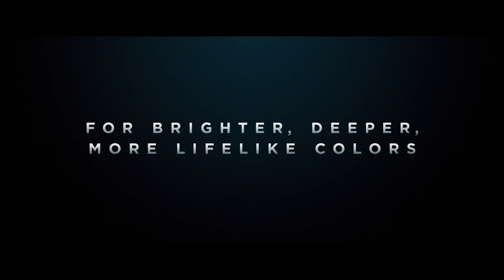BATMAN 4K - Official Trailer 2017 (Christopher Nolan) Remastered Action Movie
Christopher Nolan is remastering his past films - such as the Dark Knight trilogy - in 4K.